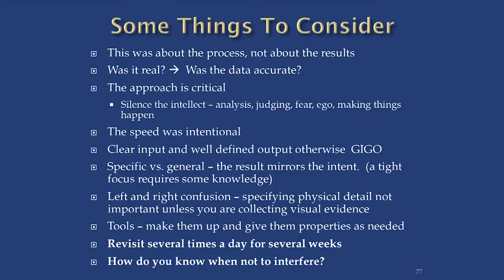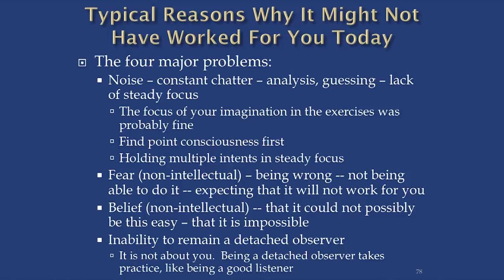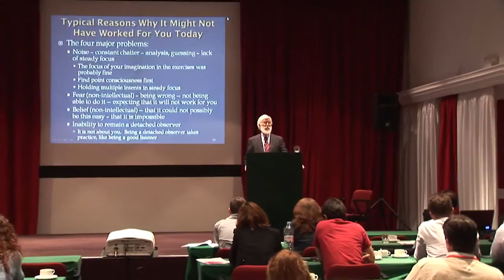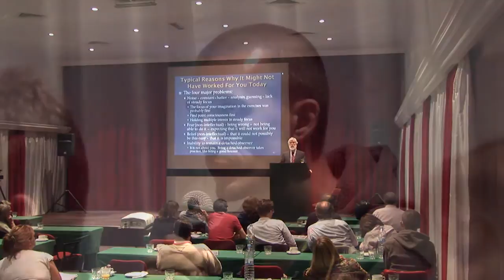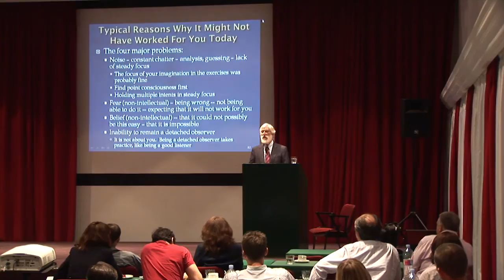Tom Campbell in Spain: Consciousness The Ultimate Reality 8/13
Trevor Brooks Hamlet produced this special workshop with Thomas Campbell, author of My Big TOE (theory of everything). The workshop centers on Tom's explanation of our reality as discovered through his experiences as both a scientist and an explorer of the larger reality.

Tom Campbell here...I and MBT Events hope you liked this video -- we now have well over a thousand hours of free video on this user-friendly YouTube channel. If you find something of significant value in our videos, please consider supporting their production through our newly created Patreon account -- or through a one-time donation…...the links are in the description here: thank you!